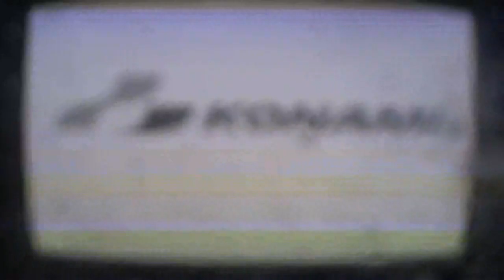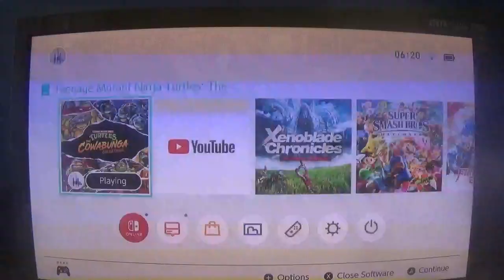TMNT the cowabunga collection TMNT II back in the sewer part 1